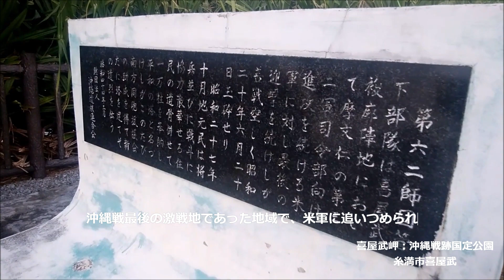早朝ドライブ：那覇国際通り県庁北口交差点～糸満市喜屋武岬” 2023,07,14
令和５年7月14日(金) AM 5：05
天気：晴     気温：33-28℃    風速：3m/s    南東風
           真夏日(日の出 05：46  日の入 19：25)
那覇国際通り県庁北口交差点➡国道58号線久茂地交差点➡泉崎➡旭橋
➡明治橋➡奥武山➡赤嶺交差点➡豊見城村➡糸満市街➡糸満市喜屋武
➡喜屋武岬